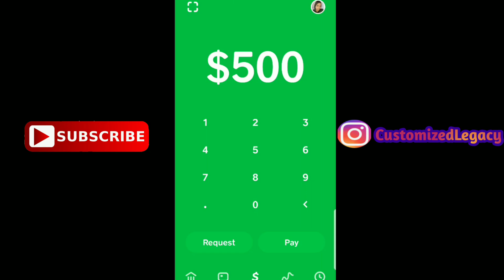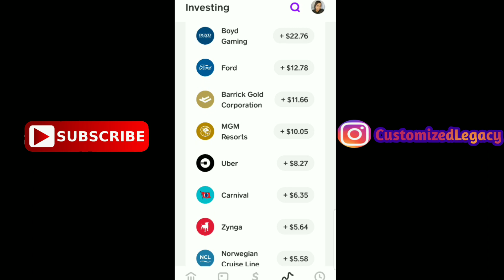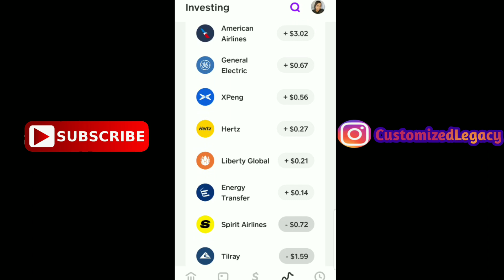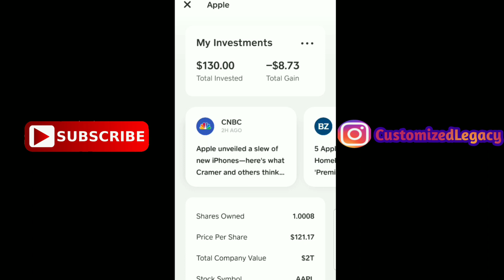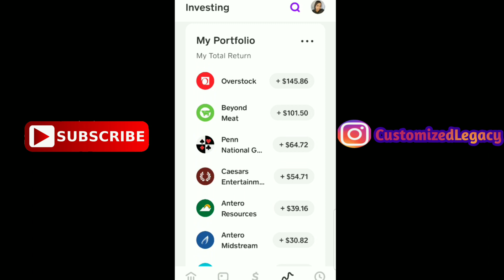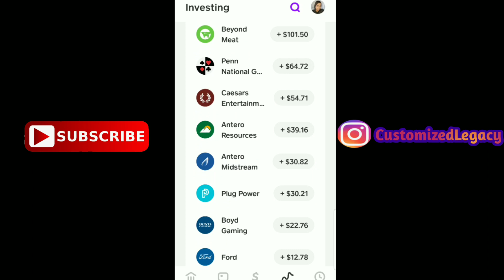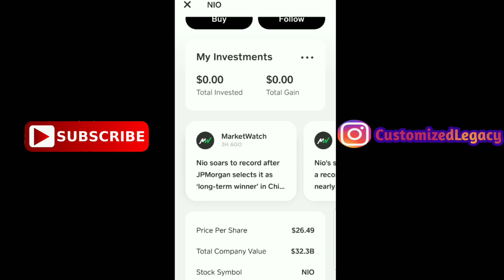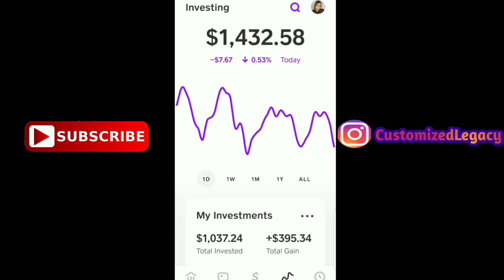Xpeng Stock On Cash App Stock| NIO Stock On Cash App Stock Investing App| Cash App Stock Update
Xpeng Stock On Cash App Stock! NIO Stock On Cash App Stock Investing App! Cash App Stock Update.. Detailed Cash App Stock Investing Info!

🔥FREE GIVEAWAYS⬇️DON'T MISS THIS🔥